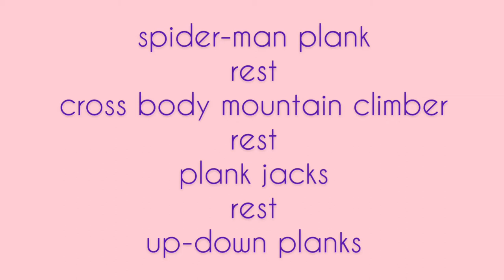ABS-tructor workout #013| Plank variation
Do each movement for 30secs and rest 30secs in between. Repeat for 3 rounds.

30 secs Spider-man plank
30 secs Rest
30 secs Crossbody mountain climbers
30 secs Rest
30 secs Plank jacks
30 secs Rest
30 secs Up-down planks

Run your timer and let’s get started.